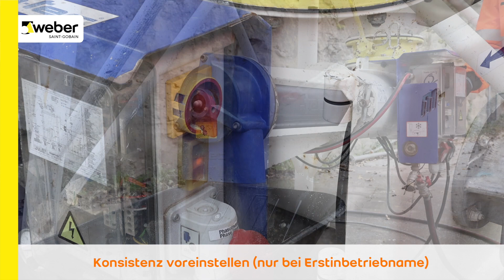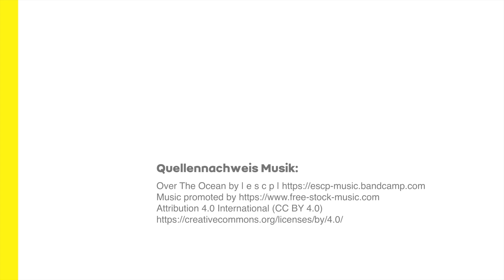Weber Durchlaufmischer D-50 - Bedienung / Inbetriebnahme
Der Weber Durchlaufmischer D-50 gehört zu Mischern der weber.mix Maschinentechnik. Der Durchlaufmischer inklusive Mischmotor, Transportschnecke und Mischwelle ist besonders geeignet für die Verarbeitung von weber.mix Mauermörtel und Leichtmauermörtel.

Bei diesem Durchlaufmischer ist der Schaltschrank fest am Mischer montiert. Die Maschinentechnik fördert ca. 50 l/min und kann aufgrund eines Kunststoffmischrohrs leicht gereinigt werden.

Dieses Video zeigt die Inbetriebnahme und Bedienung des Weber Durchlaufmischers D-50. Es dient als Unterstützung der vorhandenen Bedienungsanleitung. Die Bedienungsanleitung selbst ist vor der Inbetriebnahme sorgfältig zu lesen.